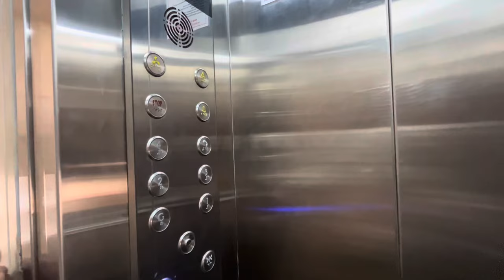Pendhar Metro station 🚉| Taloja Phase2 | 1BHK Urgent Sale | 8652601787